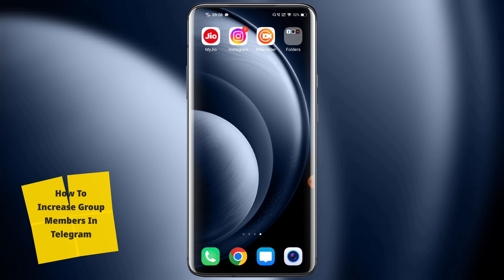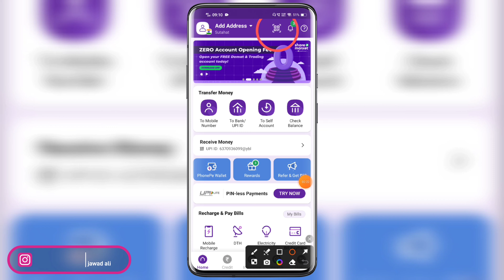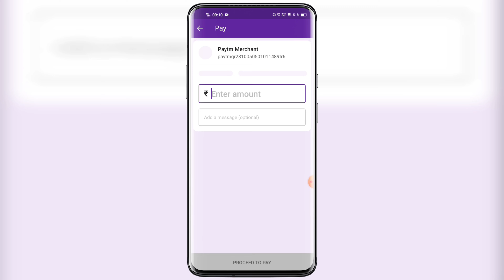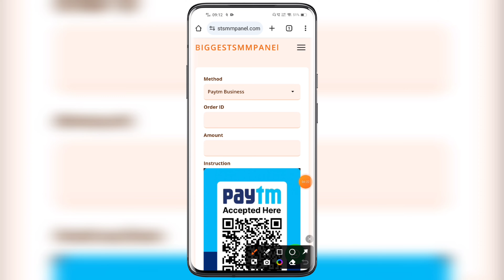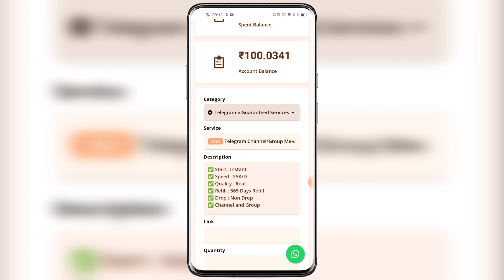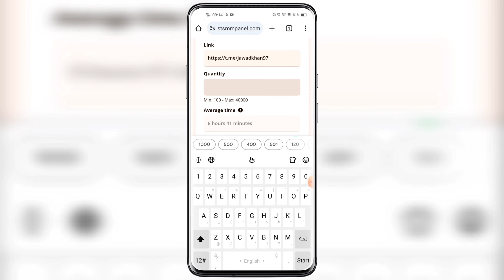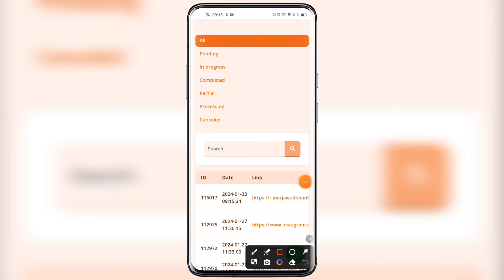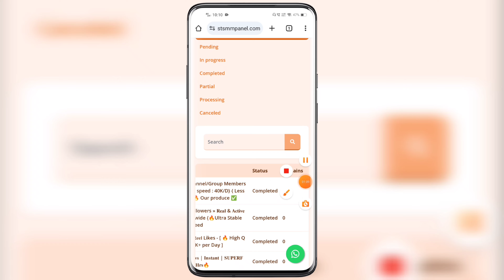Telegram Group Me Members Kaise Badhaye | How To Increase Group Members In Telegram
Telegram Group Me Members Kaise Badhaye in 2024 How To Increase Group Members In Telegram In Hindi. Telegram group members add kaise kare real and active members instantly unlimited. How to add members in telegram group online member's in details full video.

Hello Friends, Ajj hamlog baat karenge TELEGRAM GROUP Me MEMBERS kaise badhaye ke bare mein ki ap apne telegram application par members kaise increase karen. How to increase group members in telegram permanently in 2024. Telegram members kaise badhaye real active members on group's. How to add telegram group members in urdu. Telegram group ke members kaise badhaye tips and tricks work's in all cities and villages of India officially. How to increase telegram group members new method works in all devices of android ios windows iphones tablet's system laptops pc also. Any questions or quires regarding facing issues or problem on telegram group ke members kaise badhaye add karen please message me on instagram id facebook page url twitter official handle links given in description below.

TRICKS